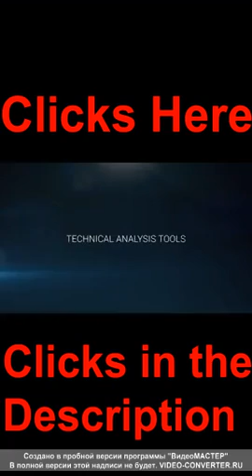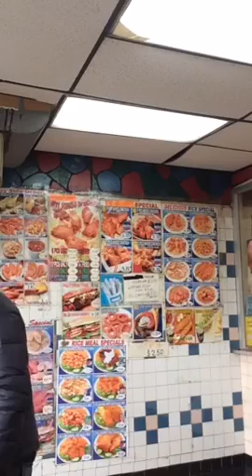Fly williams Same OL SHIT MANG